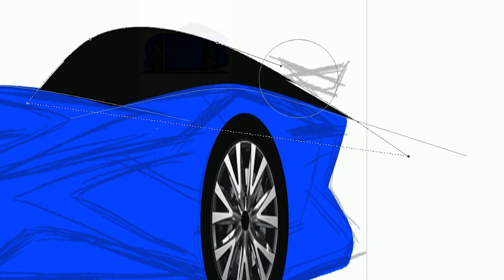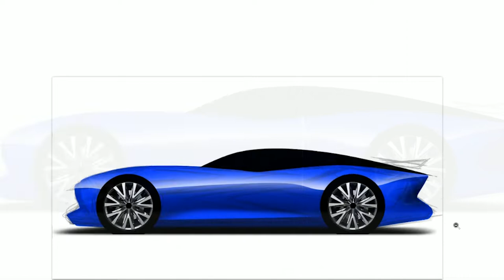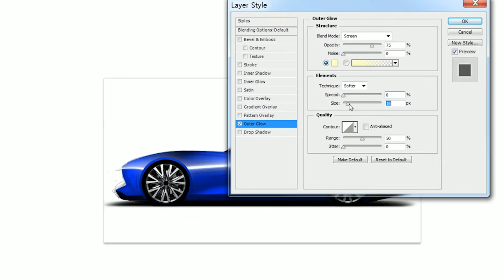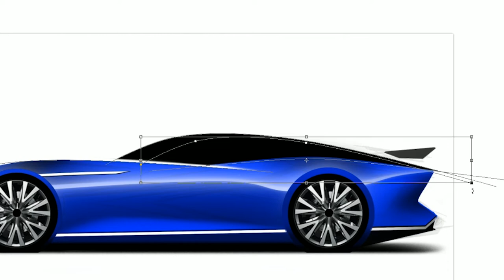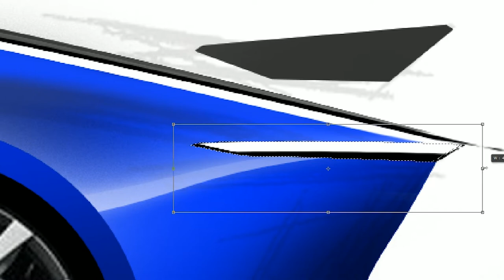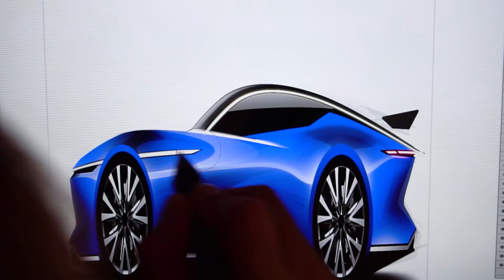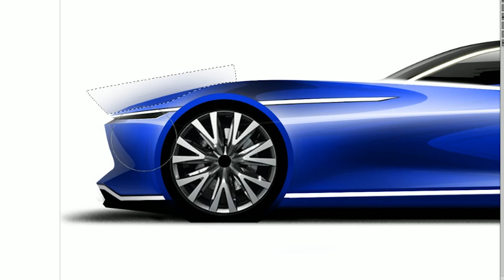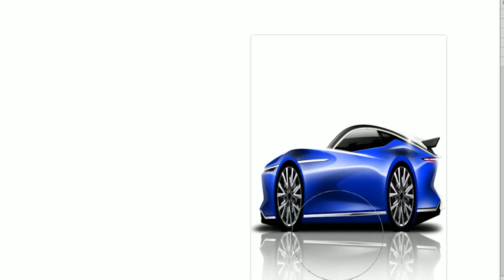[car sketch] idea003#CARSKETCH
hello!

I am professional automotive designer. This video provides special idea and inspiration of car design.